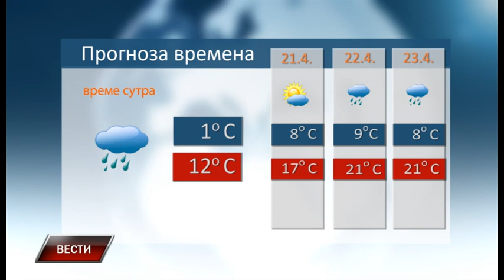Vesti 19 4 2022